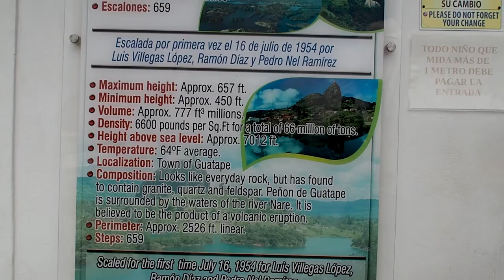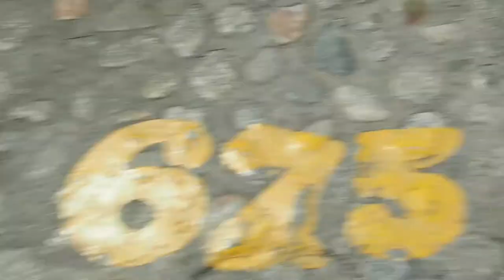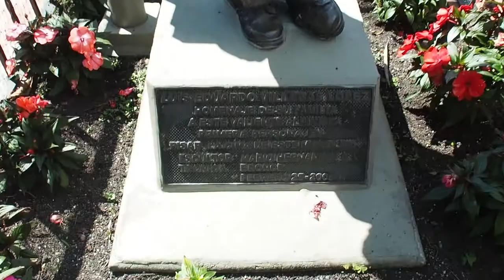Climbing el Peñol [Guatape - Colombia - Episode 6]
Taking a break from Medellin, we went to climb the stairs of the enormous El Peñol and visit the colorful town of Guatape!

Coyote Hearing - Come On